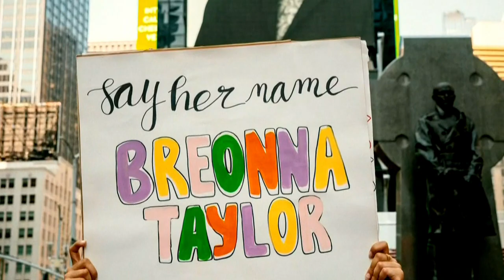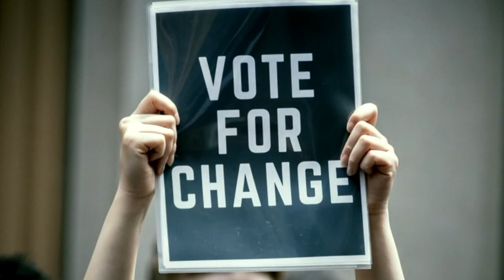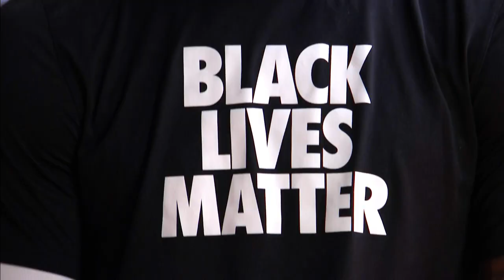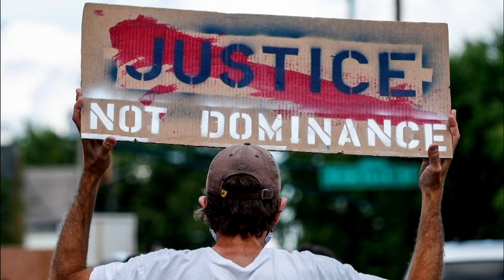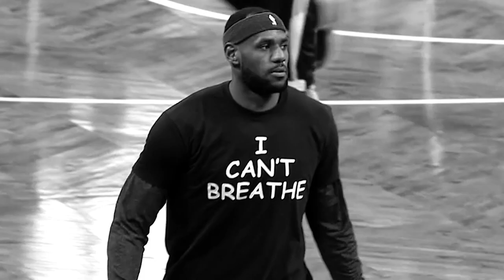Celebrating Martin Luther King Jr.'s Legacy And The Progress That's Been Made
On this MLK Day Donnovan Bennett writes a letter to Martin Luther King Jr., to discuss where we stand today, on the fight against racism, with all athletes using their platforms to help carry on his message and legacy, and the progress that's been made.